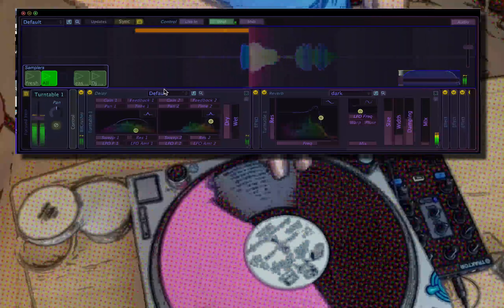-= Scratch Demo - over Chet Faker =-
Quick demo of Scratch Track DJ software, over Pandora playing Chet Faker